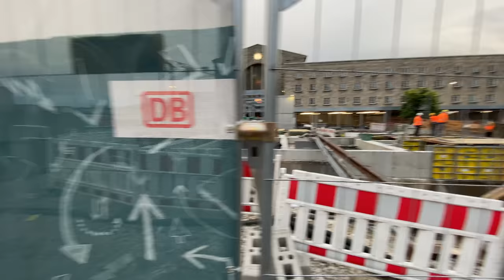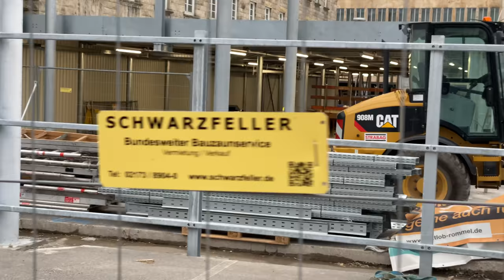Betonieren der restlichen Fundamente für die Wartehalle | 8.10.2019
Wir benutzen meist die Sony AX53 und manchmal das iPhone 11 Pro Max

Wir arbeiten alle ehrenamtlich und freuen uns über jede Unterstützung:
Postbank - IG-Bürger
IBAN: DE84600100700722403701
BIC: PBNKDEFF

Im Bereich des Stuttgarter Bahnhofs hat der Rohbau für den Tiefbahnhofstrog begonnen: Im Baufeld 16, im Bereich des Mittleren Schlossgarten, wurden die Kelchstützen K1, K2 und K3 in BA 16/17 fertig gestellt. K4 wird armiert.
In BA 12 sind zwei weitere Kelchstütze fast fertig.
Mit einer dritten neuen Schalungseinheit wird gerade in Bauabschnitt 13 die siebte Kelchstütze armiert.

Über 100km von 120km der Zuführungstunnel sind inzwischen gegraben.

Ebenfalls werden zur Zeit die Tunnel der Stadtbahn, die dem Tiefbahnhof im Weg sind verlegt. Außerdem sind bei Errichtung der neuen Haltestelle Staatsgalerie die Seitenwände und die Decke zu erkennen.